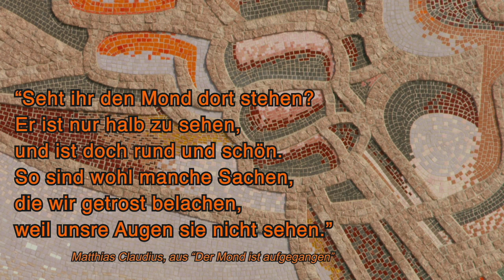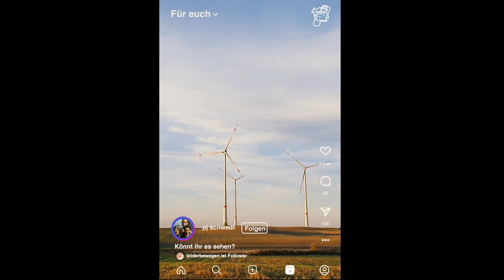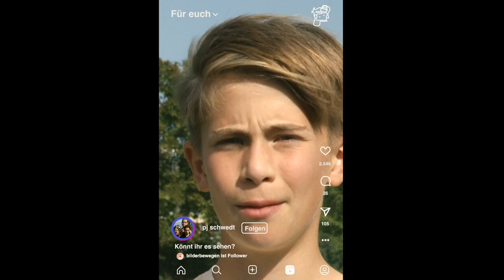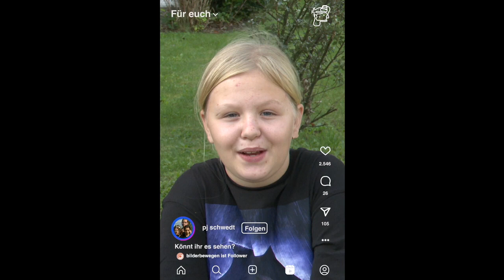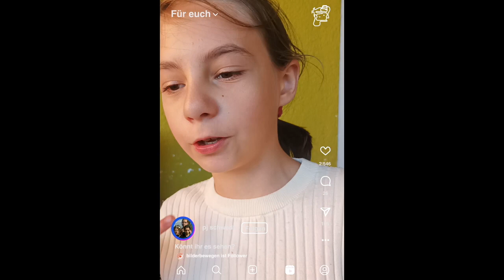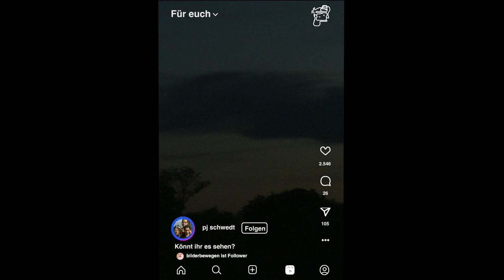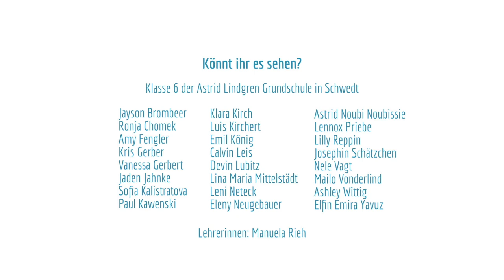Könnt ihr es sehen